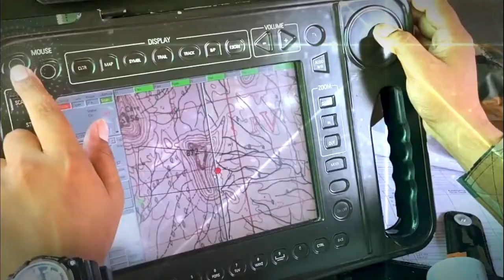Jai Hind - Indian Army जय हिन्द, जय हिन्द की सेना : भारतीय सेना दिवस की हार्दिक शुभकामनाएं!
जय हिन्द, जय हिन्द की सेना : भारतीय सेना दिवस की हार्दिक शुभकामनाएं! जय हिन्द!
Video by Indian Army